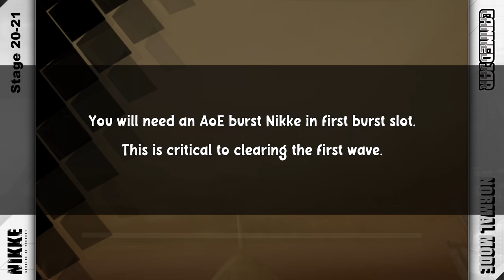Stage 20-21 Normal Mode | Goddess of Victory: Nikke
Stage 20-21. Wow. Feels like I have been stuck on this stage forever! After blitzing through chapter 19 and most of chapter 20.

If you're trying to clear this stage with an underpowered team. You will need a healer, an AoE burst (in first burst slot) and Drake. You want to make use of as many fire-type Nikkes as possible.

For timing and the order in which you should attack the enemy mobs, watch the video.